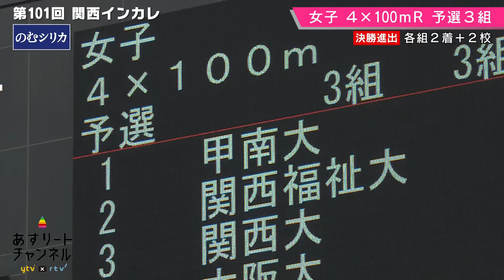【第101回関西インカレ】青山華依 が一走！！ 甲南大が大会新記録で予選突破！ ‹女子4×100mリレー 予選›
ライブ配信のアーカイブ動画は『関西インカレ 特設ページ』で！👇

【配信協賛】
■センコー株式会社
【配信協力】
■関西学生陸上競技連盟
■スチール撮影
宮下亜弓
松田八重
福澤晶子

(C)ytv